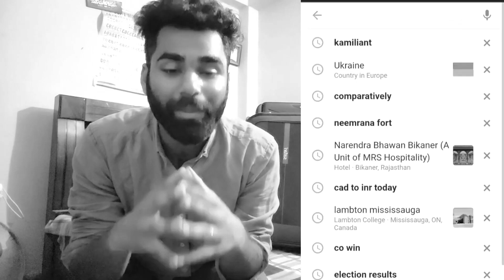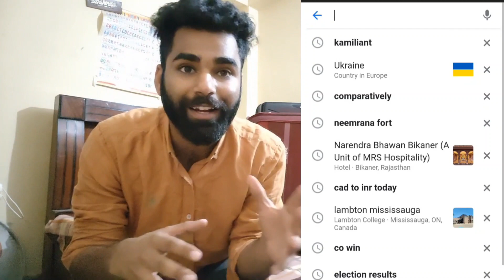Luggage buying tips for International students Canada| Which type of luggage I should buy | Cheapest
I have described in detail the types of luggage basically tried to solve problems of international students while buying luggage, the which I faced, tried to solve those.

00:00 Glimse
00:42 Intro about the video
01:11 Official start

How to buy Cabin bag for International student |Cabin bag buying tips| Types of allowed Cabin bag ca